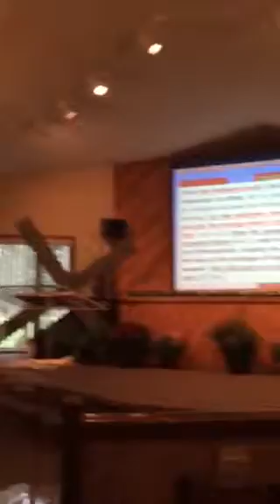SDA Steven Point Church. August 28 2015